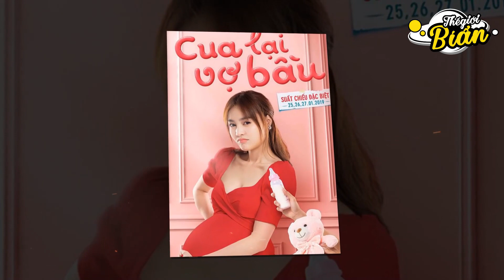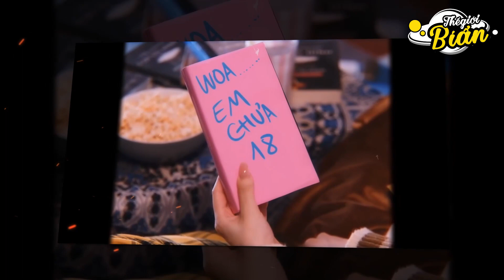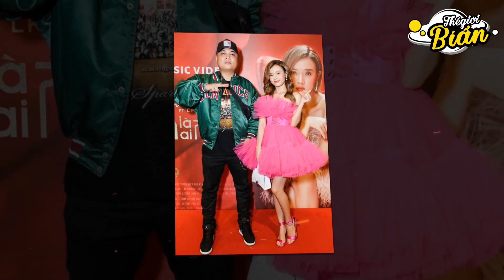Nhờ lấn sân làm ca sĩ không ít HOTGIRL bị nhận g.ạ.c.h đ.á từ dư luận